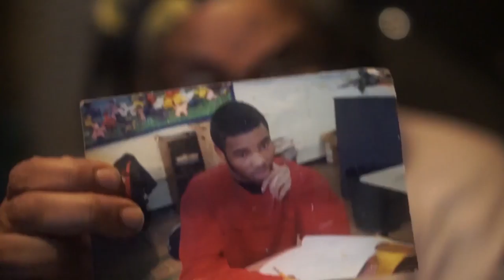Jackie Terry when your addicted to hair grease